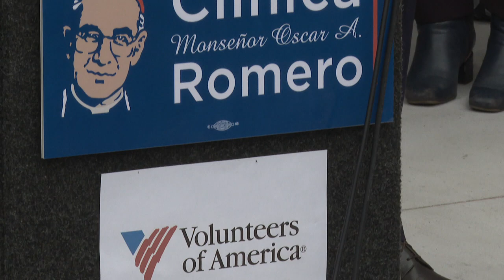Inauguran hogar para mujeres desamparadas en Boyle Heights en el Día de la Madre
El concejal de Los Ángeles, Kevin de León, inauguró en Boyle Heights un hogar para mujeres indigentes y sus hijos en el Día de la Madre.

Se trata de la casa refugio temporal más grande de su tipo en el lado este, con 72 unidades construidas especialmente para albergar a mujeres desamparadas de la comunidad latina que viven en las calles de Boyle Heights o en zonas adyacentes.